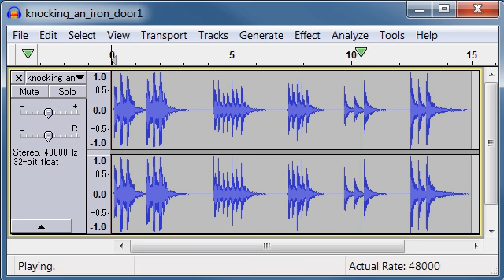knocking an iron door free sound effects